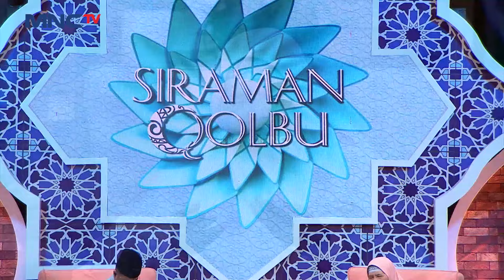PERINGATAN DARI MAMAH DEDEH! Hati-Hati Antara Laki-Laki & Perempuan | SIRAMAN QOLBU (3/3)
Anak Jama'ah selingkuh dengan sopirnya maka dari itu benar kata mamah dedeh hati-hati dengan yang bukan muhrim.

Saksikan selengkapnyaaa disini :
MERENDAHKAN PARA LADIES! Sandro Inginkan Perempuan Yang Gak Ribet
DIOMELIN! Happy Asmara Centil Banget Ketemu Mas Do